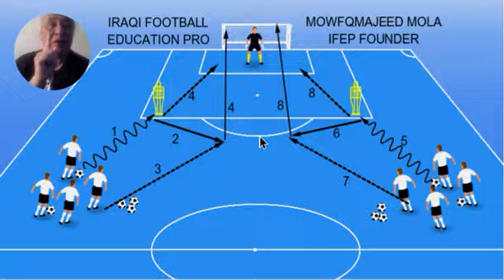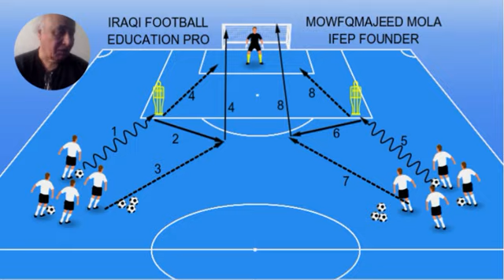IRAQI FOOTBALL EDUCATION PRO - DR MOWFQ MAJEED AL MOLA